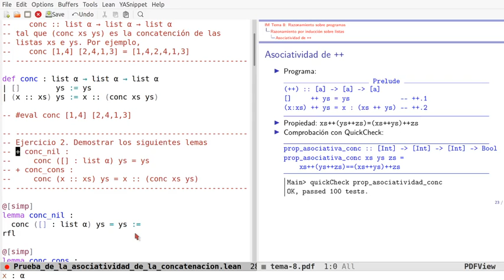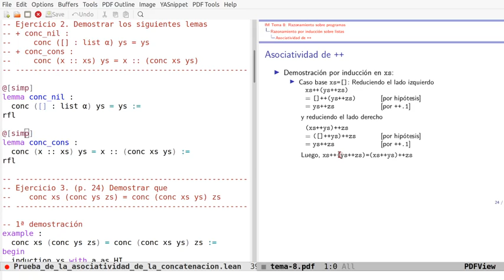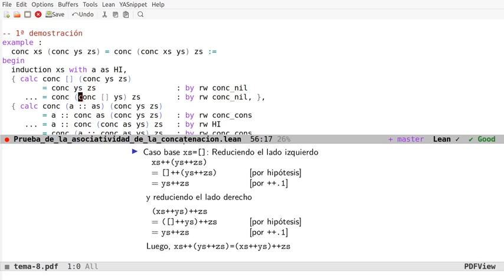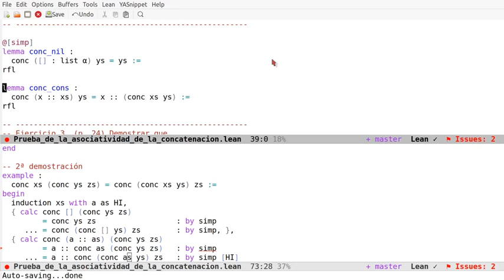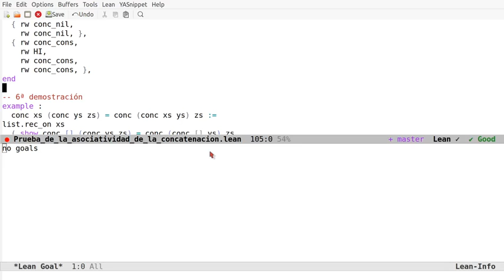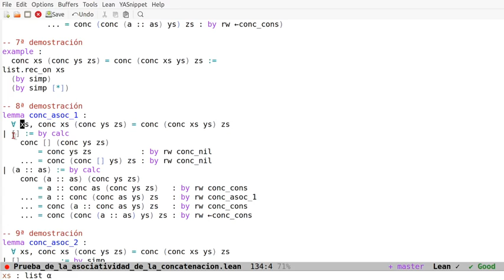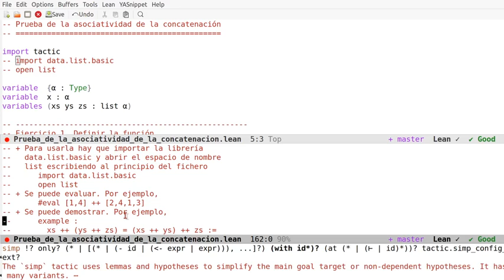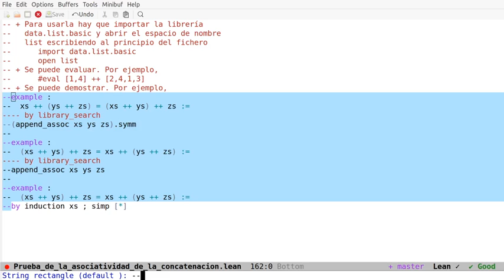Pruebas en Lean de la asociatividad de la concatenación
En el vídeo se comentan 9 pruebas en Lean de la propiedad asociativa de la concatenación usando los estilos aplicativos, declarativos, funcional y automático. Los enlaces son
a la sesión en Lean Web.